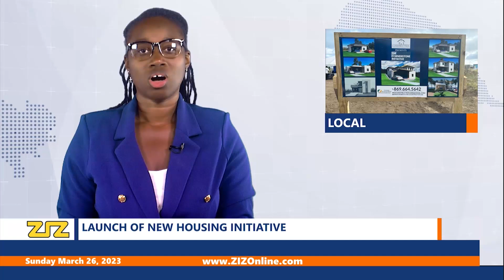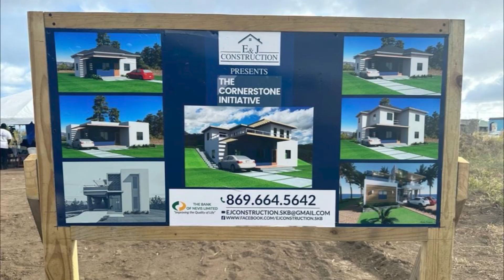Launch of New Housing Initiative - March 26, 2023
On Saturday, a ground breaking ceremony for the Cornerstone Housing Initiative was held at Douglas Estate.

E&J Construction has been selected as the contractor to construct 2 and 3-bedroom homes, which according to Minister of Housing & Human Settlement, the Hon. Dr. Geoffrey Hanley has the potential to implement smart features according to the client’s need and/or ability to afford advanced technological features.